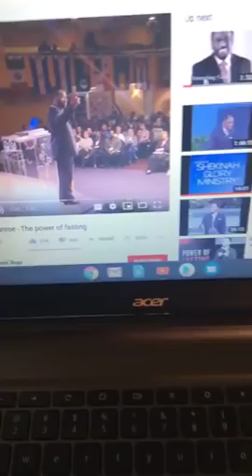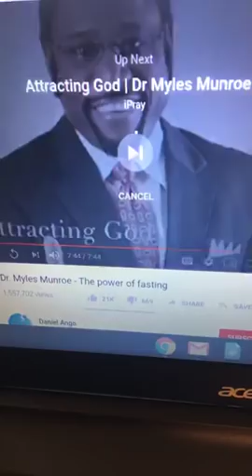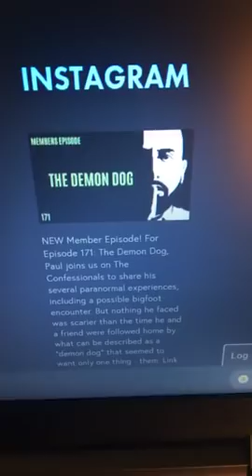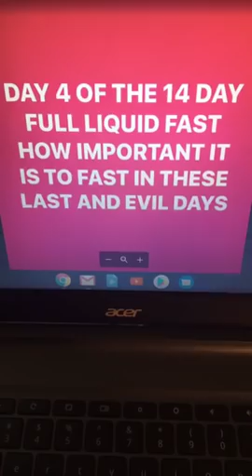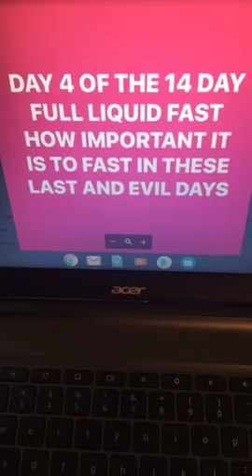DAY 4 OF THE 14 DAY FULL LIQUID- PRAY MORE TALK LESS IT'S VERY IMPORTANT TO FAST